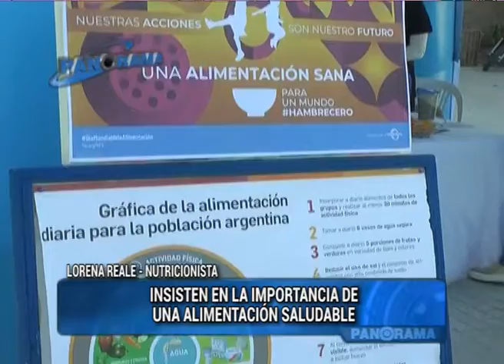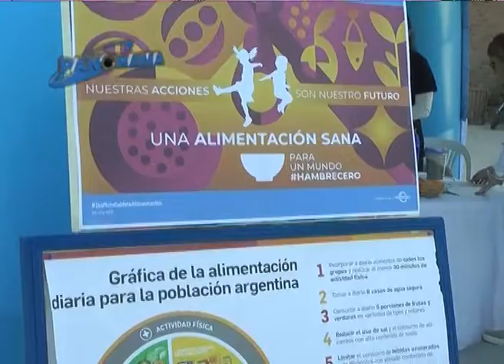Insisten en la importancia de una alimentación saludable